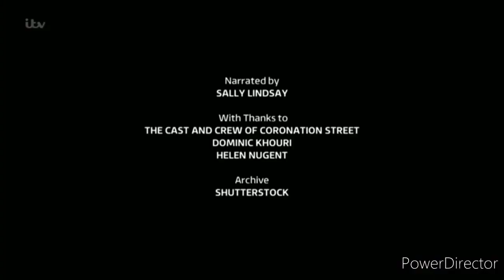Coronation Street Icons: Liz McDonald - Part 6 (last part)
The best moments from Beverley Callard's career on Coronation Street, charting the key storylines and dramas that have made Liz McDonald such an iconic character.